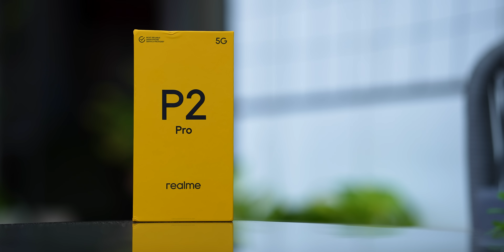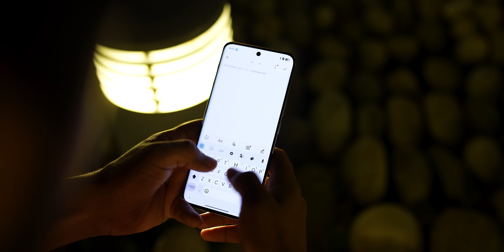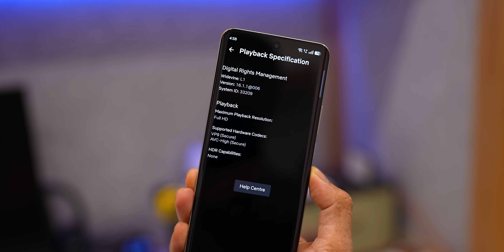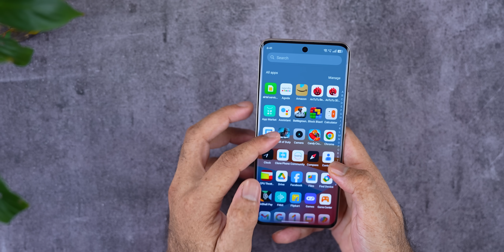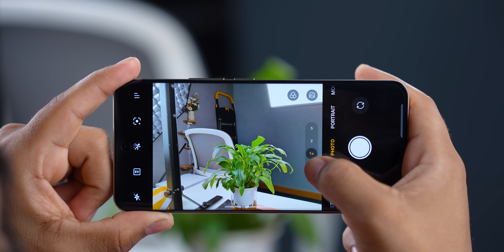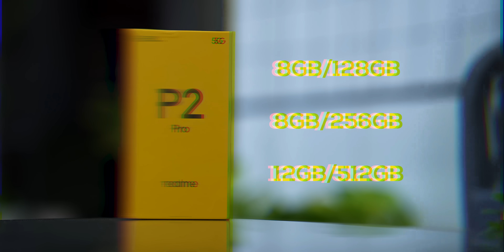Realme P2 Pro Unboxing - 120Hz Amoled & UFS 3.1 !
Realme P2 pro in India comes with Snapdragon 7s Gen 2 processor , UFS 3.1 with 120Hz display
realme p2 pro comes with 5200mAh battery and 80W Fast charger and camera is 50MP Dual camera
Here is Realme p2 pro 5G Unboxing and initial Impression Video

00:00 - Intro
00:22 - Unboxing
02:11 - Display
02:50 - Performance and features
03:54 - Camera